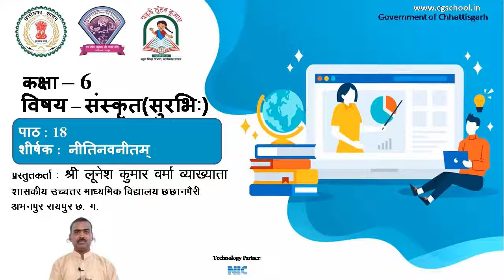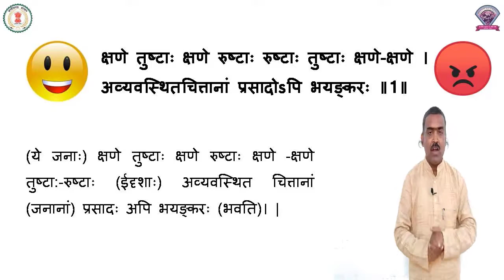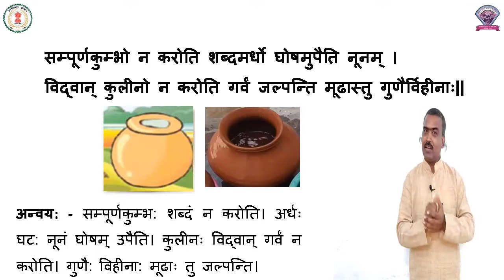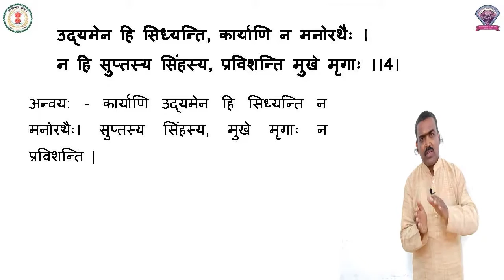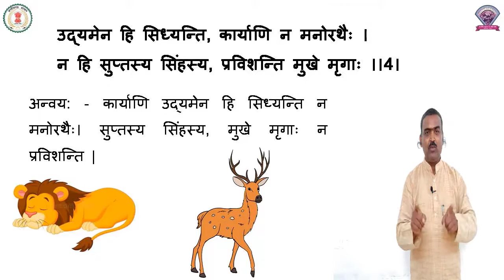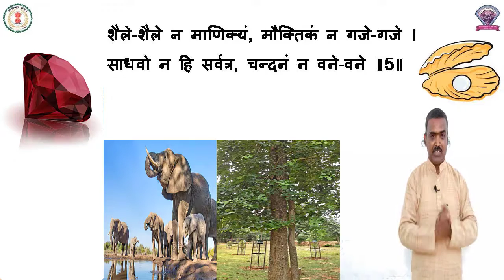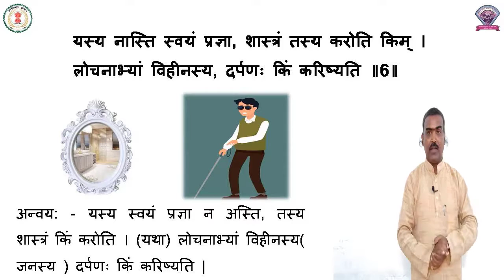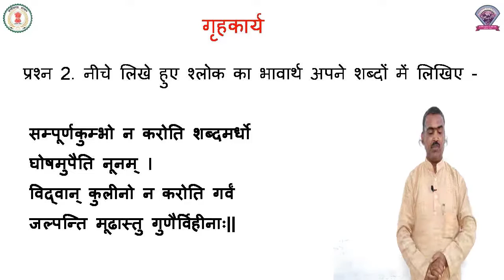CLass 6, Sanskrit, Chapter 18, नीतिनवनीतम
कक्षा - 6
विषय - संस्कृत
पाठ - 18
पाठ का नाम -  नीतिनवनीतम